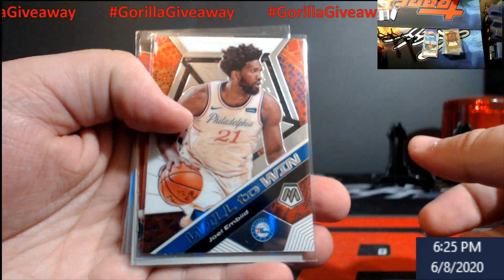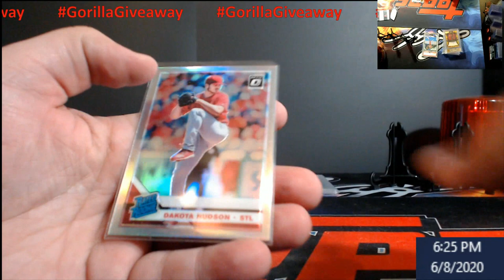GorillaGiveaway -- Video for Mountain Gorilla's Giveaway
1811 N Dixie Ave #104

Who do I collect:
Roberto Clemente
Michael Jordan
Nolan Ryan
Sidney Crosby
Vintage Cards